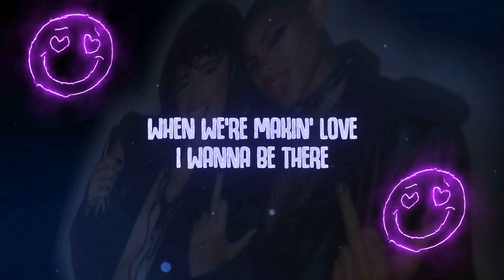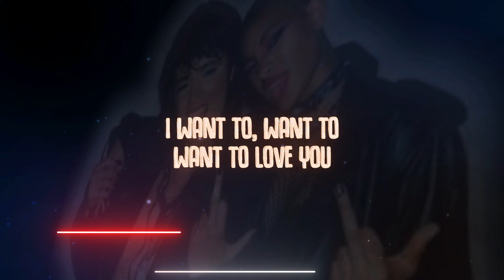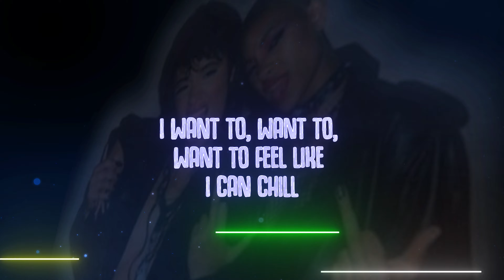Camila Cabello - Psychofreak (Lyrics) ft.Willow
Listen to Psychofreak from Camila Cabello ft Willow. This is a brand new song of Camila Cabello's new Album Familia. You can listen to the music while singing with lyrics.

▬▬ Useful products to listen to this dance music in a real cool way ▬

Please if you want to properly enjoy and feel the music, dont forget to listen to it with good audio devices, like :
- Amazing Headphones

-Most amazing speaker for low budget with highly audio quality

Perfect Wireless sleep headphone, listen to your best song while sleeping or while doing yoga, sports and other

Perfect bose sleeping earbud

Tell us in comment if you want more selection of good audio products.

🎶Camila Cabello - Psychofreak ft. Willow

We do not hold any rights on these different media. All media (photos, videos, lyrics) used in this video belong to the original artist.